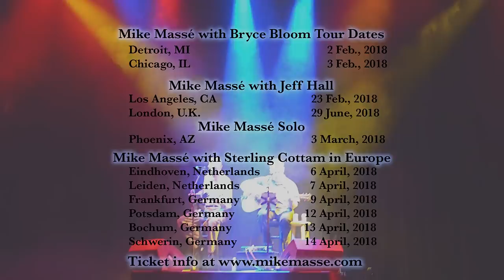The Wedding Song (There is Love) (acoustic Noel Paul Stookey cover) - Mike Massé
"The Wedding Song (There is Love)" by Noel Paul Stookey, an acoustic cover by Mike Massé.

I'm posting this on Noel Paul Stookey's 80th birthday, so a big happy birthday to Noel!  And yes, I do weddings. :)

Upcoming concert dates:

With Jeff Hall:
The Viper Room, Los Angeles, CA, Feb. 23, 2018
Under the Bridge at Stamford Bridge, London, U.K. 29 June 2018:

With Bryce Bloom:
Detroit, MI, Feb. 2, 2018
Chicago, IL, Feb. 3, 2018

Schwerin, Germany, 14 April, 2018: (tickets available soon)

Liner Notes:  I’m posting this on Noel Paul Stookey’s 80th birthday, so Happy Birthday, Noel!  This is dedicated to my sister Marianne, and her husband, Donald Spontarelli.  I sang this at their wedding. I’ve loved this song since the first time I heard it back in 1992, when my sisters (yes, plural--they had a double wedding) asked me to perform it.  Noel Paul Stookey ("Paul" of Peter, Paul and Mary) credits this song to divine inspiration.  I can't argue with that.  When I told Shawn, my videographer, that I wanted to do this song, he mentioned that this song had been sung at both his and his parents' weddings.  So I know this song holds special meaning and is sacred ground for a lot of people.  I tried to treat it with due reverence—I even wore a suit.  :)  I left the original arrangement intact, adding only a few harmonies that I've always heard in my head.

Here's the model I'm playing I put that guitar through its paces, tuning it down two whole steps (and then a little sharp) to match the key of the original (played in G, but actually in E flat).  My faithful old Guild 12-string sadly wasn't up to the task (perhaps it would have had better luck with an adjustment).  The intonation, particularly for the pair of unison 2nd strings, was a struggle.

Thanks again to Shawn Herbert for filming this.

Thanks to you for listening/watching, and for helping spread the music,

-Mike